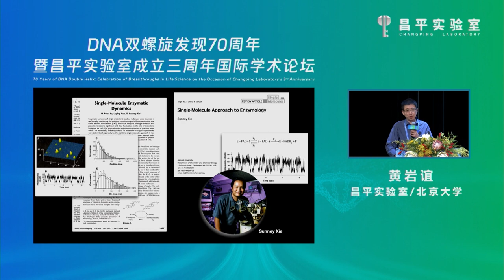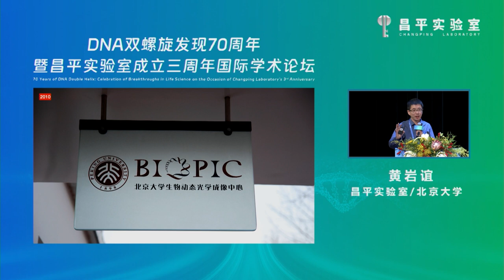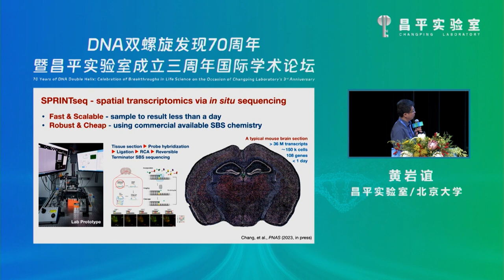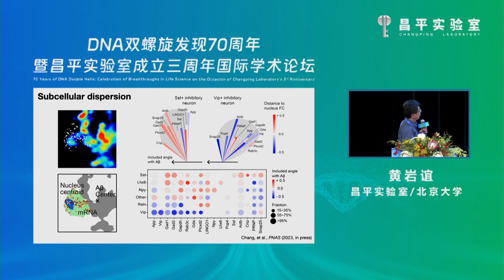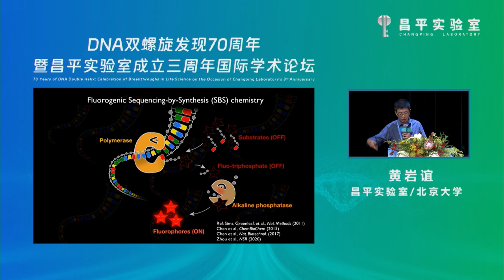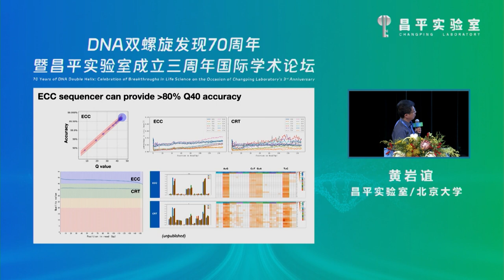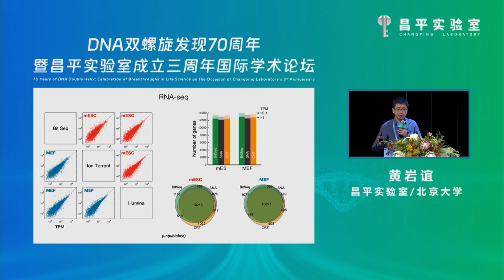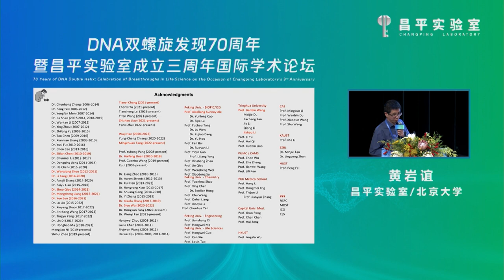Yanyi Huang - Fluorogenic DNA Sequencing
Professor Huang shared several newly developed sequencing technologies, including a spatial transcriptomic profiling method called SPRINTseq, as well as fluorogenic error-correction code sequencing and fuzzy sequencing strategies for high-throughput sequencing instrumentation and applications. SPRINT-Seq, developed by Huang and collaborators, provides rapid sequencing speed and low cost. The technology combined the reverse-terminator sequencing-by-synthesis chemistry and in-situ rolling circle amplification, further coupled with a hybrid block coding strategy to solve the polyclonal crowdedness problem. Through fluorogenic sequencing chemistry, the sequencing accuracy was significantly increased by taking advantage of the information redundancy of multiple rounds of degenerated sequences for error detection and correction. Fuzzy sequencing, using only one round of degenerated sequencing, achieved a higher information efficiency of the reaction and a higher speed for re-sequencing applications.